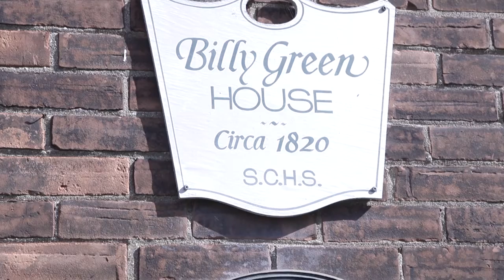The Legend of Billy Green; a novel by Ben Guyatt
A trailer for the tale of "Billy Green", historical hero of Canada.
Directed by Bill Davern. Photographed and edited by Colin Smith